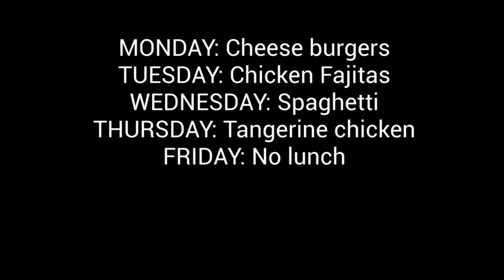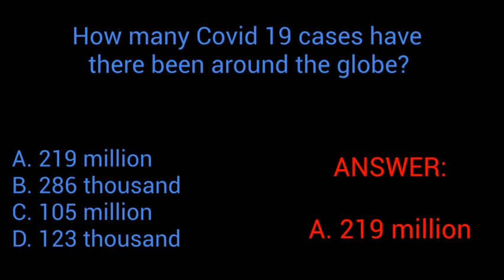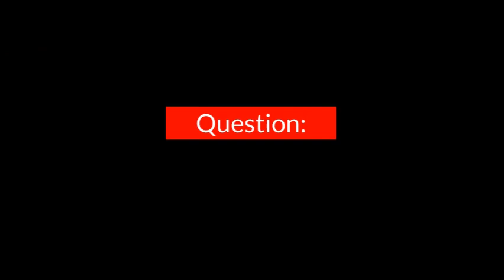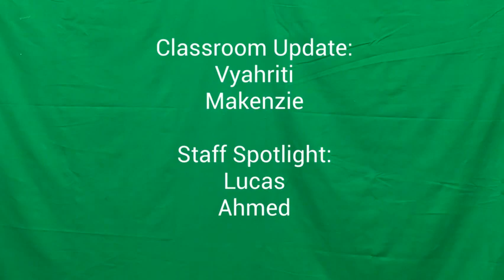Wildcat Action News: September 20, 2021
Weekly Newscast from the students of Wilder-Waite